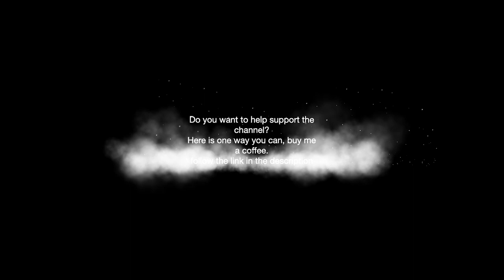Cobble stone Diorama Ep02 Laying the cobbles